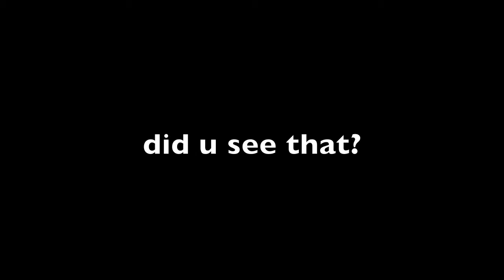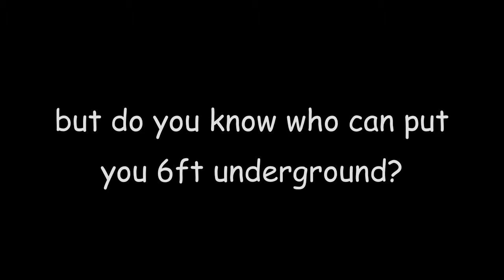MLG Physics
So, would you like a bit of context? Well in Physics we were told to plan and present a 25-ish minute lesson on a certain sub-topic, my group chose Fossil Fuels. I didn't feel like participating as per usual so I said that I'd make a quiz to test the class on what they'd learnt in our lesson. hence this. I thought I'd upload it so my class mates could see it because IM PROUD OKAY MUM. So yeah... Enjoy... I think... Probs not :D

The game